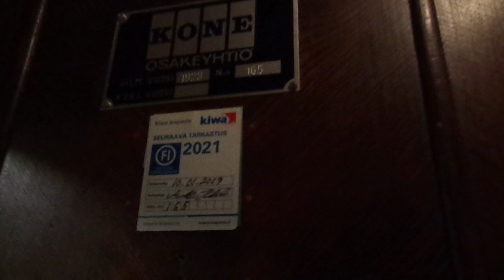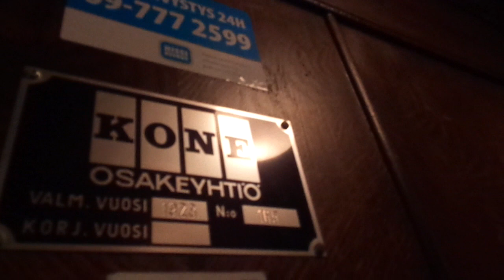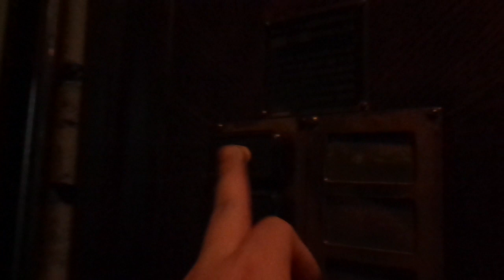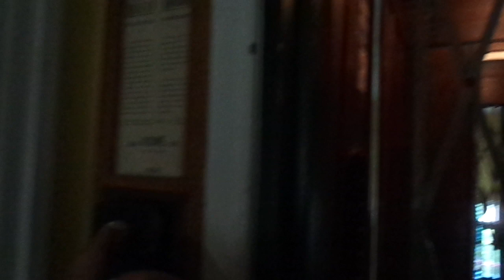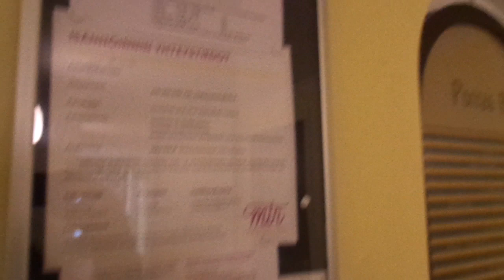Beautiful Old 1923 Gated KONE Traction Elevator @ Nervanderinkatu 7B, Töölö, Helsinki, Finland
This elevator is still original since 1923, but the machinery has been upgraded, probably in the 1990s. Otherwise very beautiful!

Location: Nervanderinkatu / Nervandersgatan 7B, Töölö / Tölö, Helsinki / Helsingfors, Finland

Brand: KONE
Type: Traction
Year installed: 1923 (Turning 100 years old in 2023)
Floors served: 7 (1, 2, 3, 4, 5, 6, 7)
Capacity: 3 persons or 240 kg
Serial: H 165